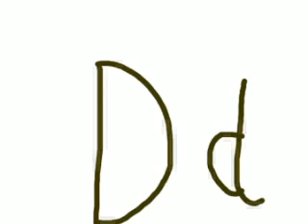Letters with Danielle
Made a grade prep student